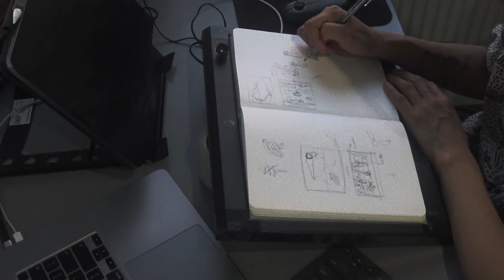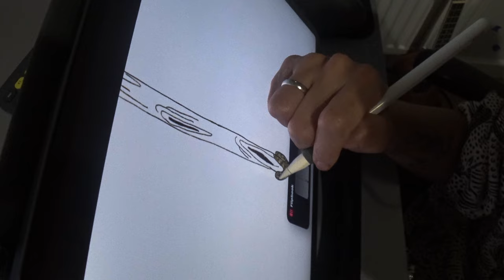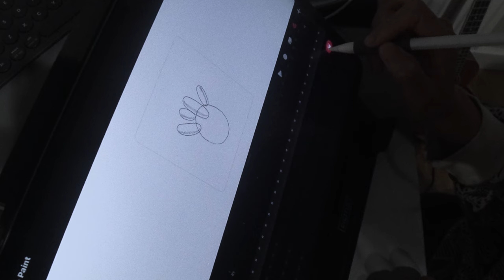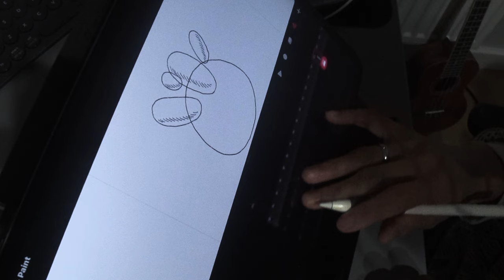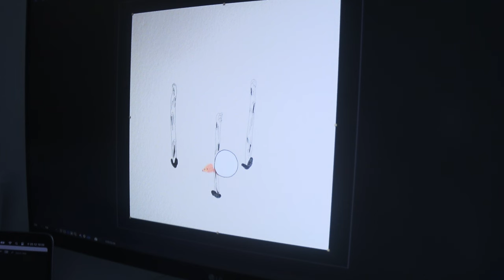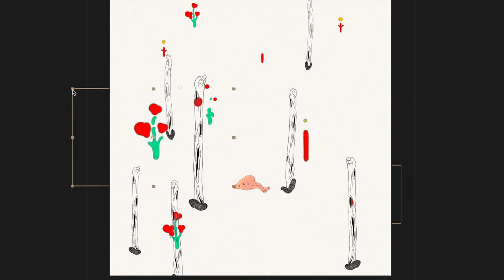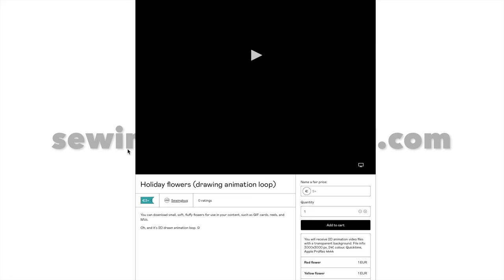Sewingbugㅣ크리스마스 카드만들기 I am trying to celebrate Christmas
*영상에 자막이 있습니다.
안녕하세요, 애니메이션 만드는 우진입니다.

영상에 나온 LOOP 클립은 Gumroad의 페이지에서 구매가 가능합니다.
 클립을 여러 영상에 활용해보세요!

영상은 매월 10,20,30 일에 올라옵니다.

감사합니다!

작업에 사용함: procreate , procreatedreams , After Effect, TVP
작업 등 기타 문의는 이메일로 부탁드립니다.